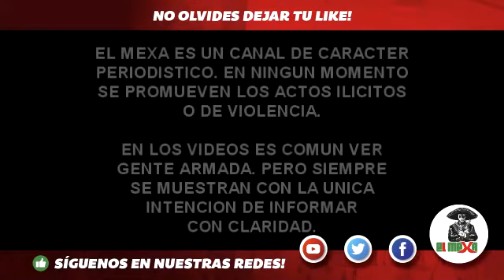ULTIMA HORA / Encuentran drones explosivos del "Grupo Elite del CJNG" en Tepalcatepec.